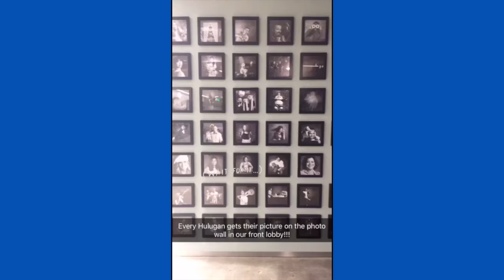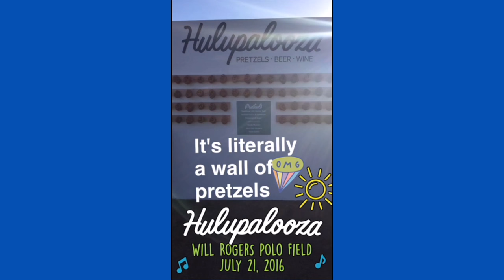UB Snapchat: Takeover- Summer Interning at Hulu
Ever wanted to go behind the scenes at Hulu? UB senior, and Hulu intern, Jacob Schupbach, is doing just that with this Snapchat Summer Takeover!

ABOUT UB:
The University at Buffalo (UB) is a premier, research-intensive public university dedicated to academic excellence. Our thinking, research, creative activity and people positively impact the world.